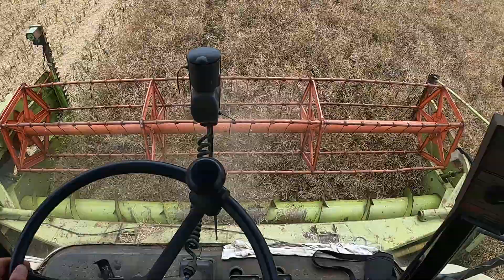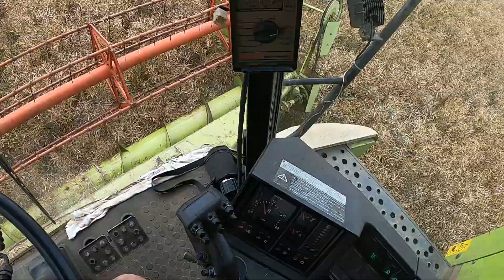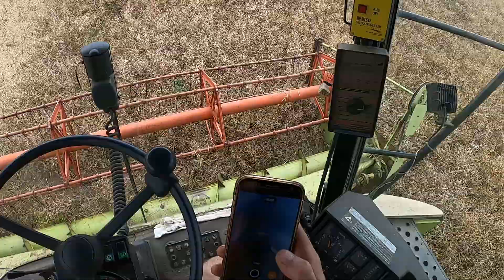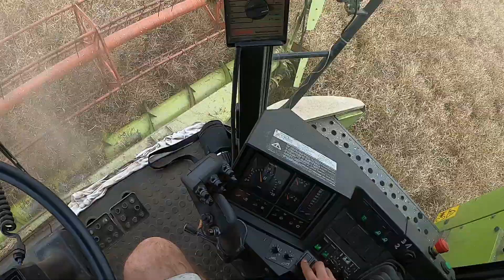Claas Mega 204 zaczynamy przygodę z rzepakiem pierwsze testy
Kombajn po remoncie hula no to rura w rzepak Claas Mega 204 pierwsze testy 28.07.20